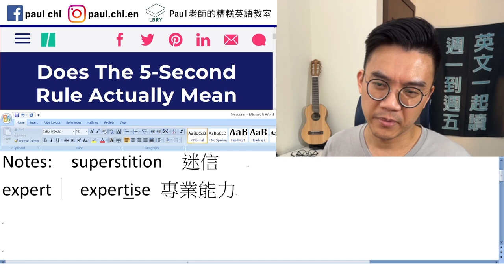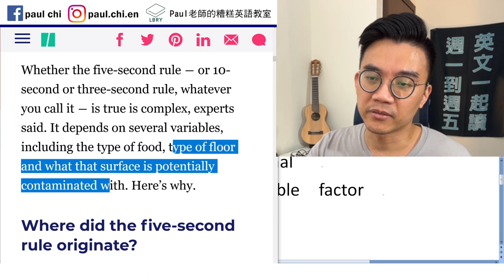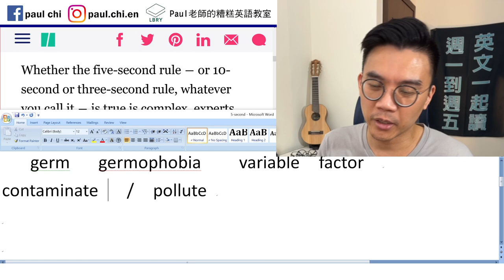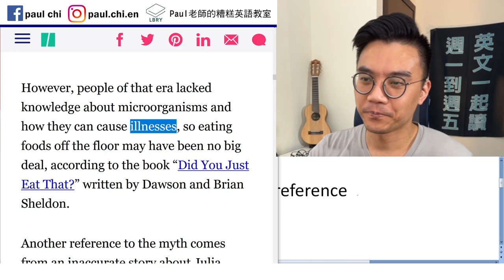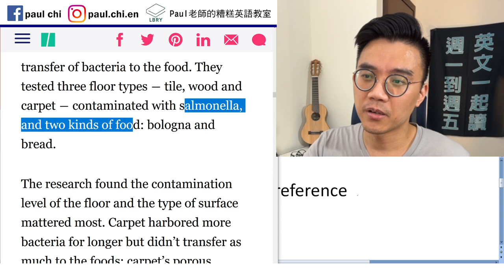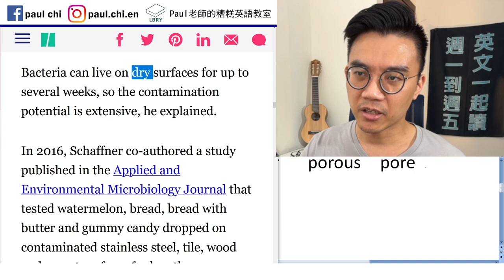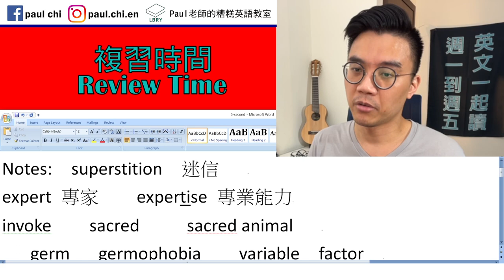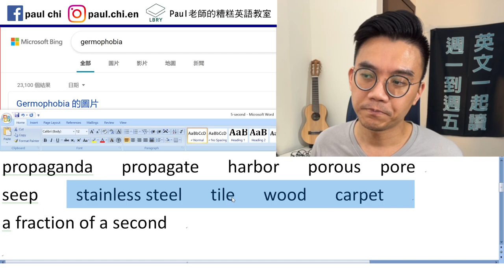【免費英文課 episode 328】五秒定則 (你怎麼可能不知道)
Notes:  superstition  迷信
expert 專家    expertise 專業能力
invoke    sacred     sacred animal
   germ   germophobia    variable  factor
contaminate   /  pollute
as long as S sees fit   refer (to)   reference
propaganda   propagate   harbor   porous  pore
seep    stainless steel   tile   wood   carpet
a fraction of a second

LBRY: Paul老師的糟糕英語教室